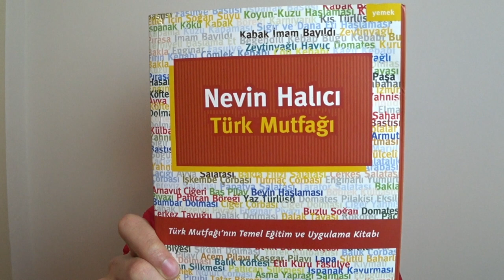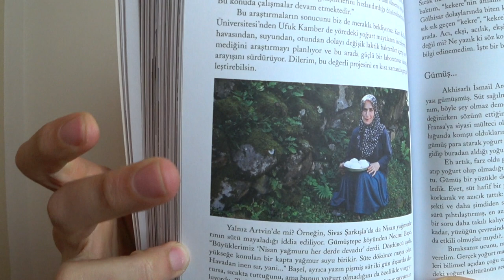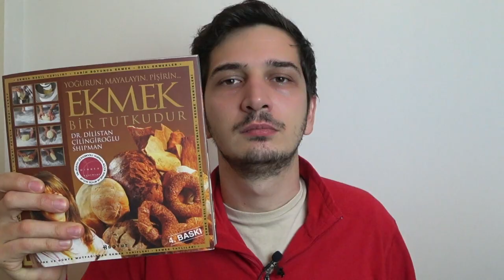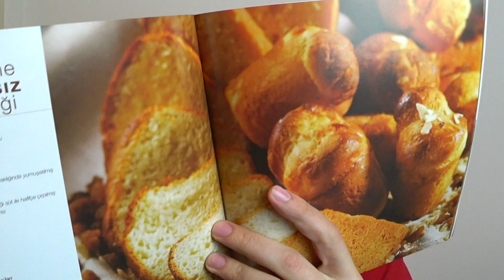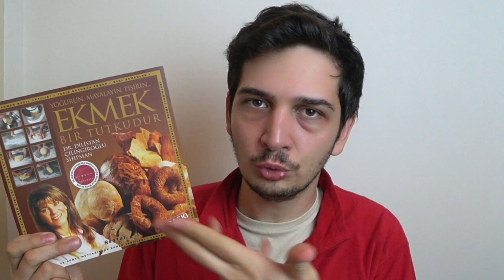Gastronomi Öğrencileri ve Aşçılar İçin Kitap Önerileri - Vol 2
Gastroşeften hepinize merhaba. Bugün sizlere Gastronomi Öğrencileri ve Aşçılar için Kitap önerileri videosunu yayınladım. Bu videoda gastronomi okurken veya sektörde çalışırken işinize yarayacak Türkçe kaynakları size anlatmaya çalıştım. Gastronomik Türkçe kitaplar işinize yarayacak bilgileri içeriyor.

Gastronomi okumadan önce bu gastronomi kitaplarını okumanızı size öneririm. Faydalı gastronomi tavsiyelerini bu kanalda bulmaya devam edeceksiniz.